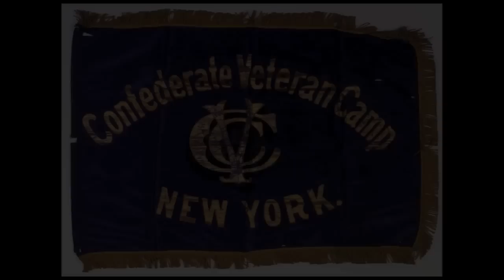"When Johnny Came Marching Home" Exhibit Teaser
This Museum of the Confederacy-Appomattox exhibit features highlights from the rich collections of artifacts, photographs, and documents relating to Confederate Veterans and their organizations.